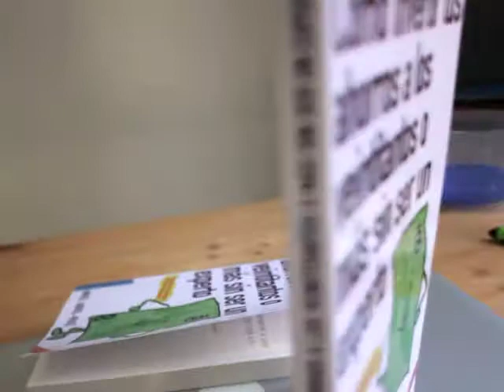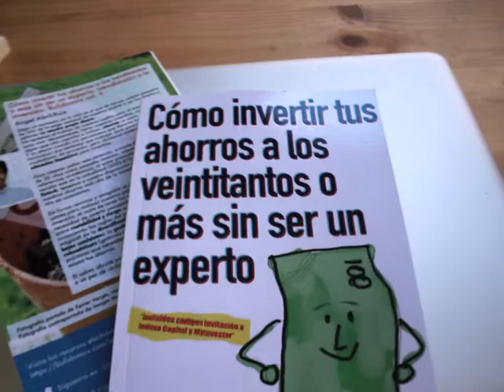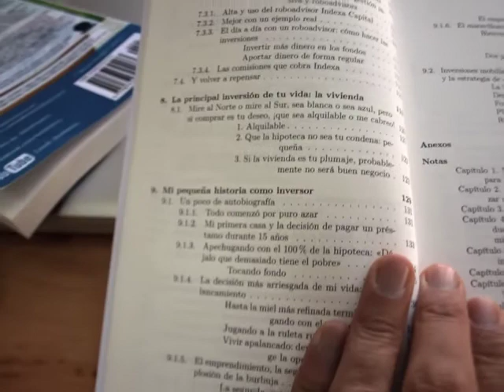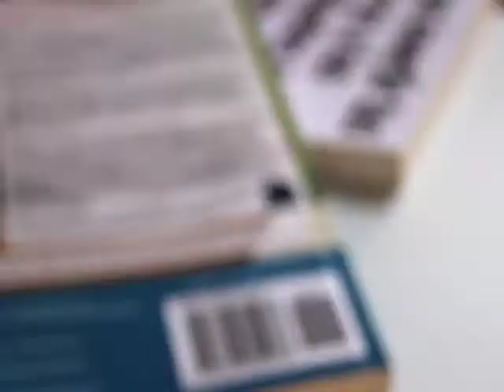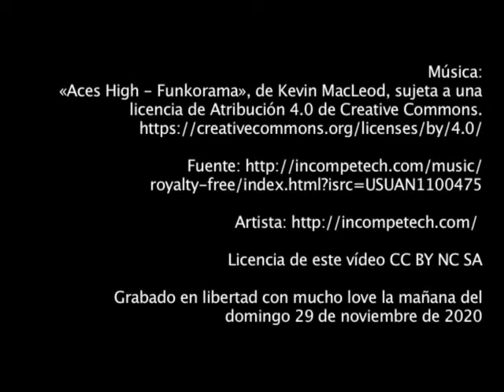Presentación libro «Cómo invertir tus ahorros a los veintitantos o más. Introducción a la inversión»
¡Hola colegas!

Hace unos días que publiqué el nuevo ensayo que he escrito para vosotros Va sobre educación financiera: «Cómo invertir tus ahorros a los veintitantos o más sin ser un experto. Introducción a la inversión (Bulidomics II)».

Este verano dio la casualidad que en quedadas con distintos grupos de amigos, salió el tema de las inversiones y me di cuenta que la mayoría de nosotros no conoce los productos que actualmente tenemos a nuestra disposición para poder invertir de forma muy sencilla nuestros ahorros, más allá de los caros productos que ofrecen las entidades bancarias.

Así que me propuse hacer un poco de divulgación y contar cómo yo invierto ahora y llevo invirtiendo desde hace un par de décadas, añadiendo además otras posibilidades que hoy por hoy tenemos para invertir desde el sofá de casa, de una forma más o menos segura, sin necesidad de grandes conocimientos. ¡Invertir los ahorros es muy necesario, bro & sis, de verdad 🤗!

Es un libro muy personal, escrito de mí para ti; es tan, tan personal que el último capítulo es autobiográfico y he incluido datos reales (con cifras ajustadas al céntimo) de las inversiones que he ido haciendo a lo largo de mi vida 😄. Quizá en alguna nueva edición lo elimine, porque dar tantos detalles no sé hasta qué punto es sensato, jeje —pero bueno, como comento en el vídeo, el libro está escrito como si estuviese tomando un café con un colega, y como mis colegas saben, la sinceridad es uno de mis peores defectos 😅.

(está a la venta en amazon a precio de coste, pero para el que no quiera/pueda pagar ese dinero puede enviarme un email y se lo envió gratis en PDF sin problema).

Angel.